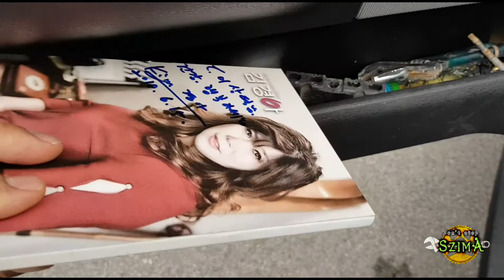포드 F150 라릿엇, 랩터, 플레티늄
오줌 지리는 남자의 차